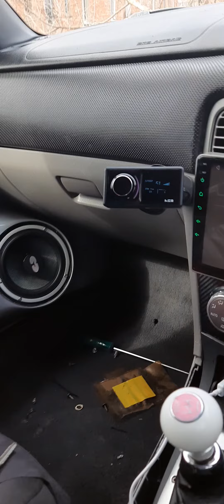cdt audio. audiophile